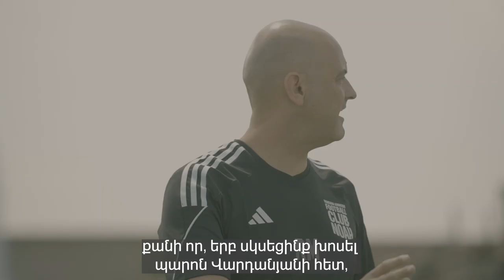Our team's head coach, Rui Mota, gave his first extensive interview in Noah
"I have felt my whole life that no matter how much you do your job, you must leave something behind.
First of all, I promise to the fans of Noah that we will show our best qualities in every match and will fight until our last breath."